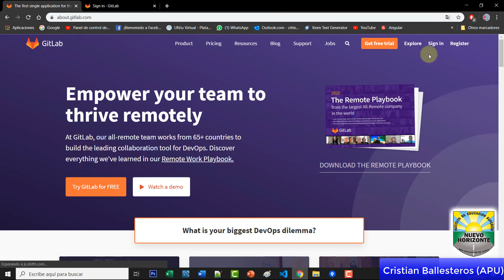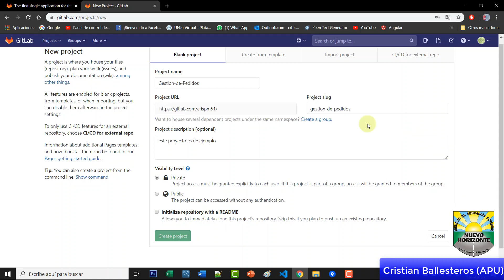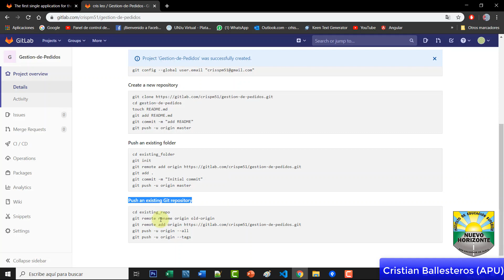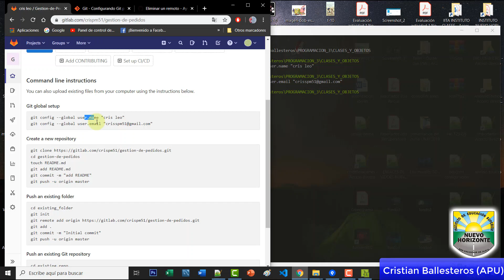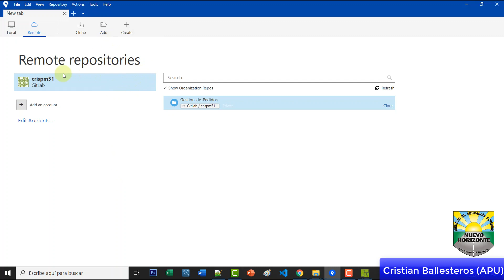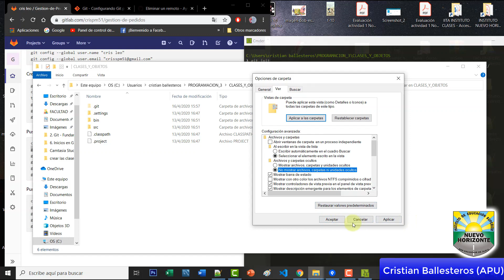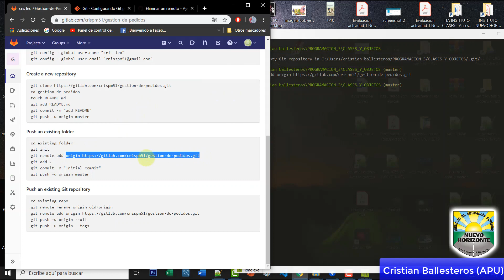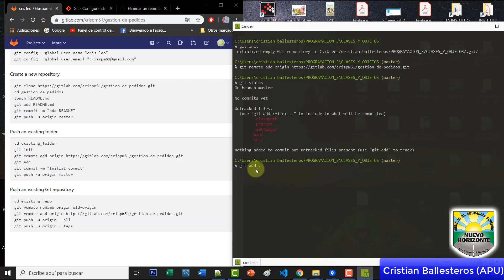subir mi proyecto al repositorio remoto en git PARTE 1/2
5 subir mi proyecto al repositorio remoto en git PARTE 1/2